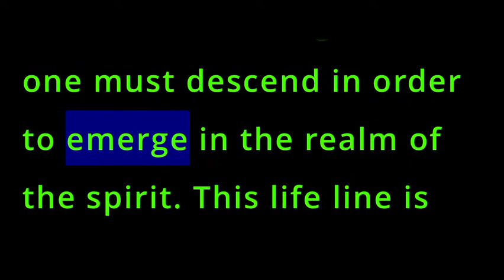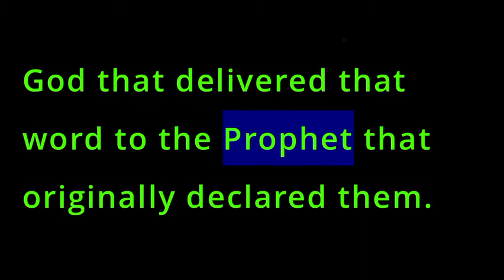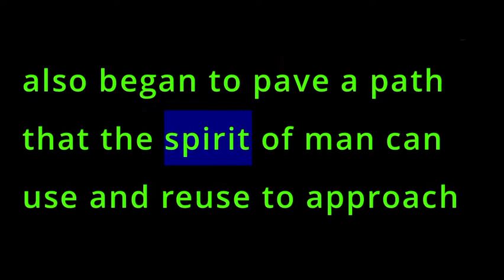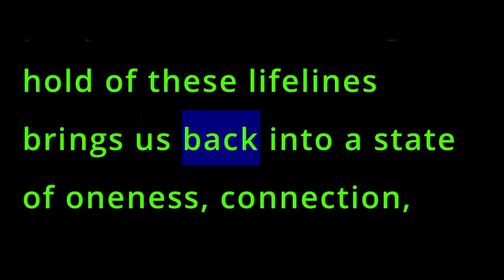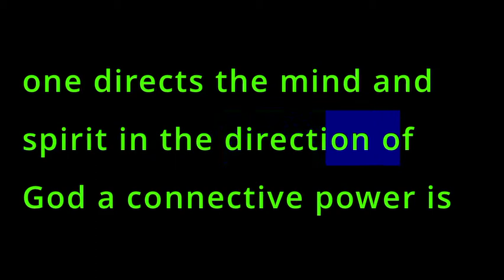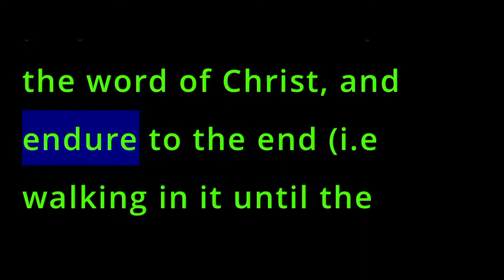Pathways Of The Prophetic- The Power Of The Word CALMING THE STORM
Pathways Of The Prophetic- The Power Of The Word

CALMING THE STORM

The Mormon Yeshiva by Rob Kay.